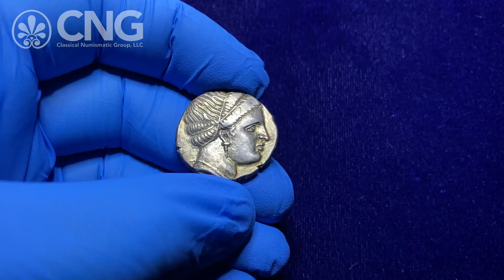Triton XXIV, Lot 538